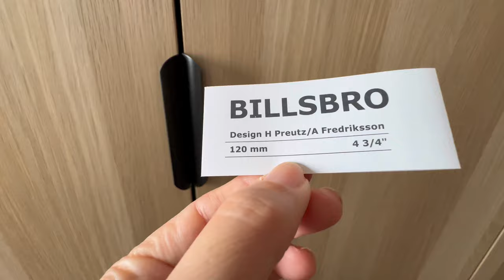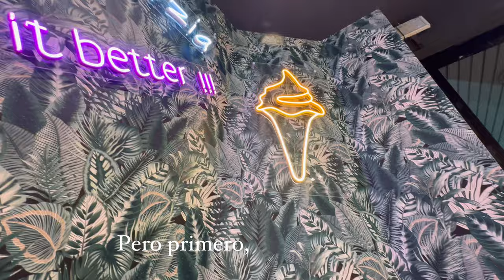Cambios en el vestidor 👗, spring cleaning 🌸, no hay reglas para esto…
Referencia chaqueta roja Zara: 6771/27

Instagram belleza y emprendimiento, si te gusta el mundo de la belleza y quieres emprender, escríbeme a @betheglowing
Da igual en qué lugar del mundo estés